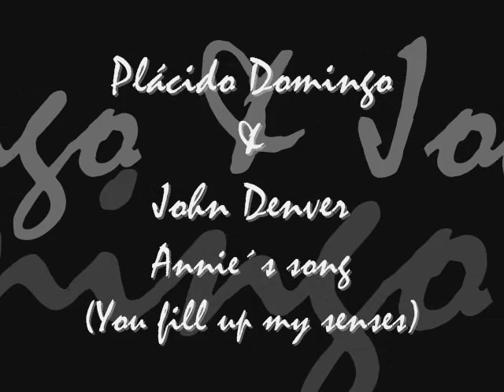Plácido Domingo & John Denver "Annie´s song"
Versión de la famosísima "Annie´s song" del tenor español Plácido Domingo, perteneciente al disco "Perhaps Love" que grabó junto al prematuramente desaparecido John Denver, autor de la canción.

You fill up my senses like a night in a forest
Like the mountains in springtime, like a walk in the rain
Like a storm in the desert, like a sleepy blue ocean
You fill up my senses come fill me again.

Come let me love you, let me give my life to you
Let me drown in your laughter, let me die in your arms
Let me lay down beside you, let me always be with you
Come let me love you, come love me again.